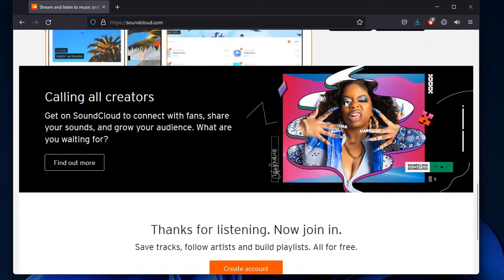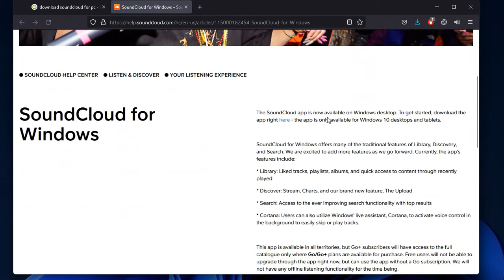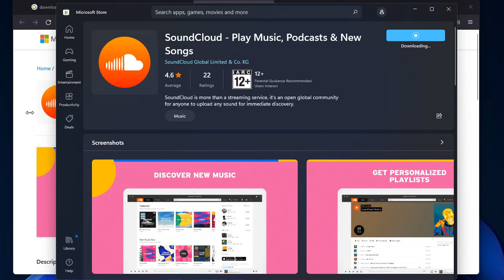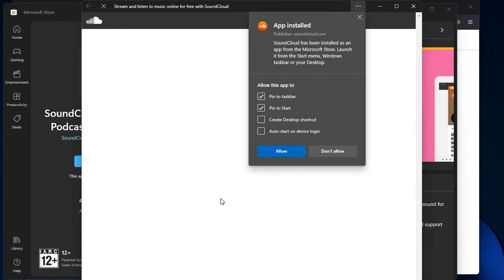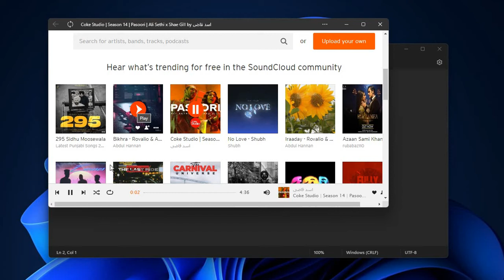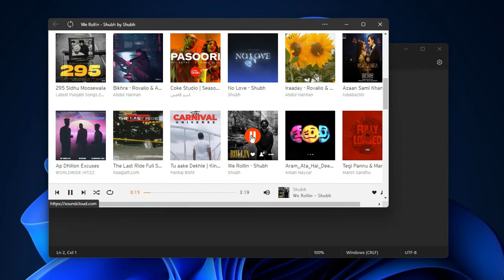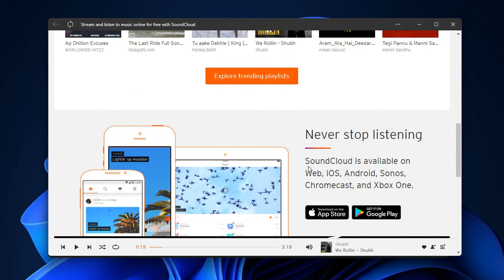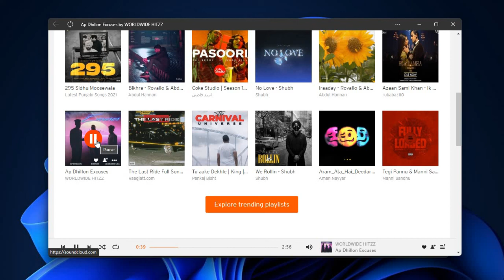How to use SC on Windows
All information, Tractor, of all vehicles, avi